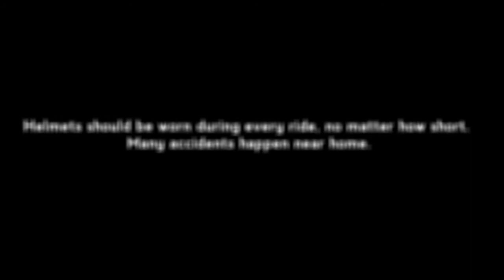Use Helmet For Save Life | Be Careful While Bike Riding | A Public Service Message By Fool Boys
Road accidents take place in big cities almost increase day by day. Sometimes, these accidents prove to be fatal. There are three main factors responsible for road accidents are heavy traffic on roads and fast driving. And thrid one Important issue is people use mobile phone while crossing the road  Normally, it is car and motor cycles who are the victims of such accidents. Sometimes, poor peoples are also killed in these accidents.
Don't Use Mobile While Crossing The Road
A Public Service Message from Fool Boyzzz & Traffic Police Be Careful About Road safety